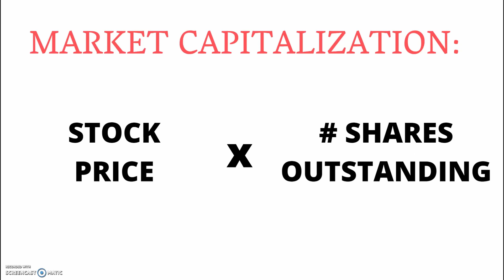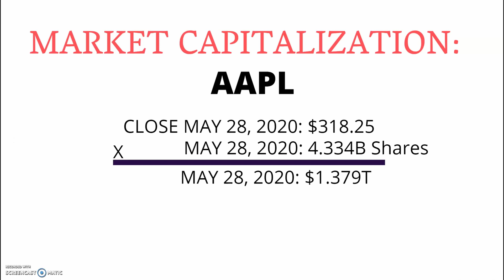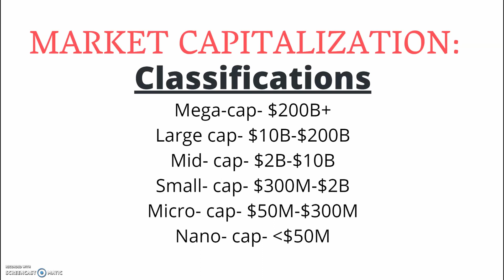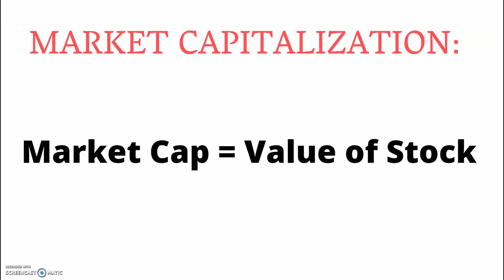UNDERSTANDING THE STOCK MARKET | Market Cap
The stock market can be a confusing place. Don't worry. In this series will be going through different common terms in investing and not only defining them, but also giving clean instructions on how to properly use them.

Make sure to check out the Starting in Stocks playlist if you are brand new to the stock market or investing!!